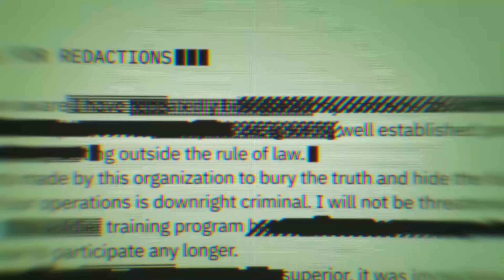EVERY BLACK OPS REVEAL TRAILER - 2010-2020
Compilation of every Call of Duty BLACK OPS game’s REVEAL TRAILER.
Call of Duty Black Ops Reveal Trailer